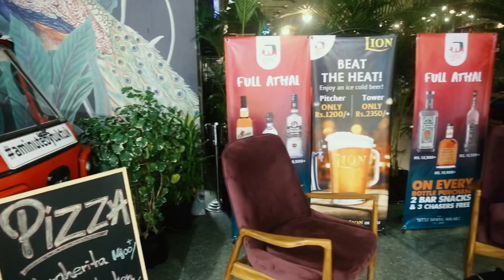A minute by tuk tuk Colombo!